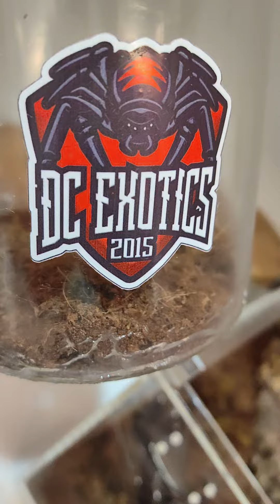8 December 2023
simple idea set up for tarantula